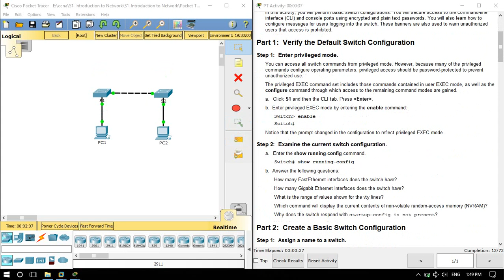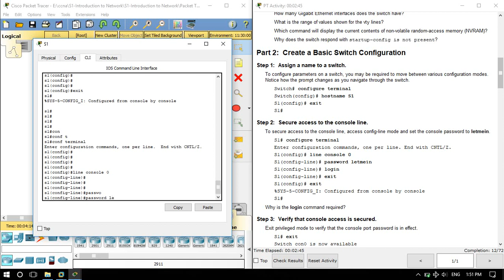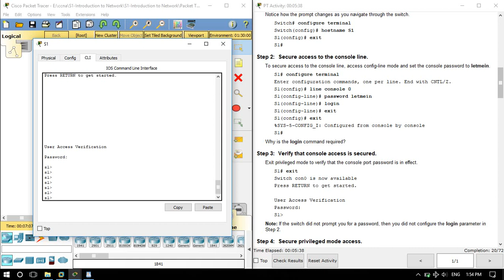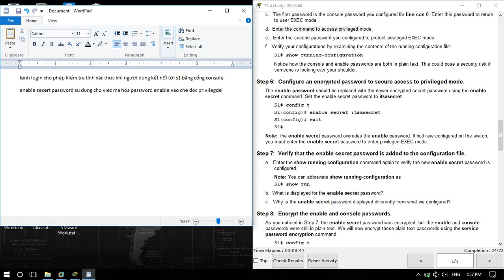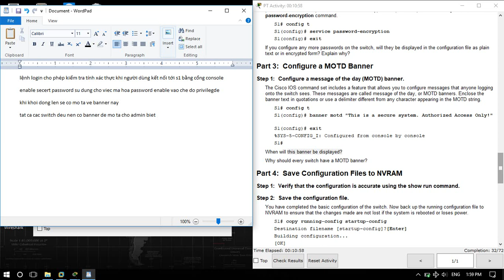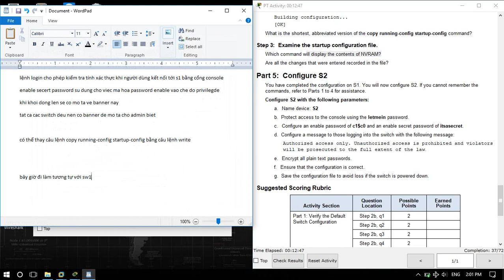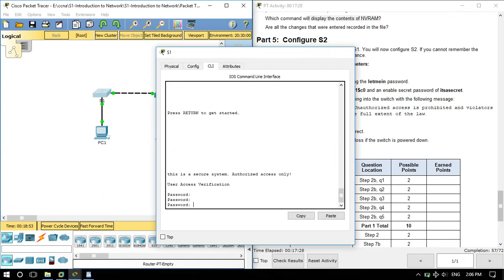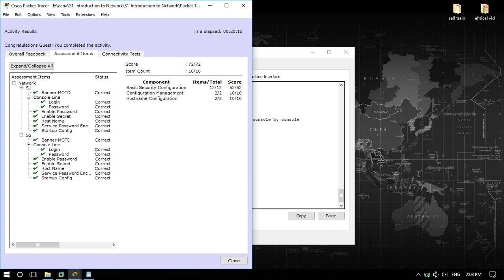s1 ccna 2.2.3.3